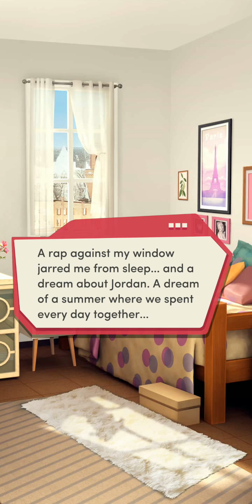Choices: My Two First Loves Chapter 9 (Noah) - No Diamonds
When you go jogging with the boy next door, you discover his relationship isn't as perfect as it looks…

Really, inviting me to the hot tub at his place. No thanks.